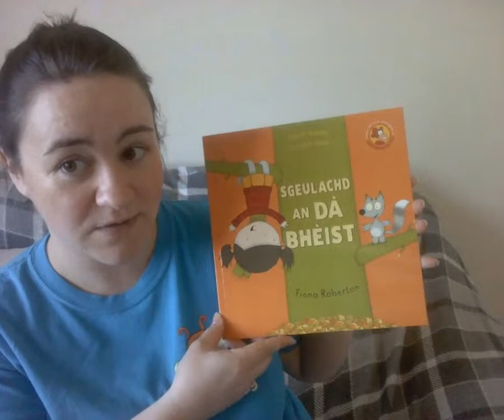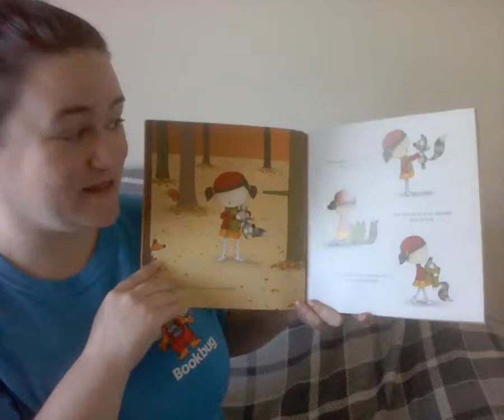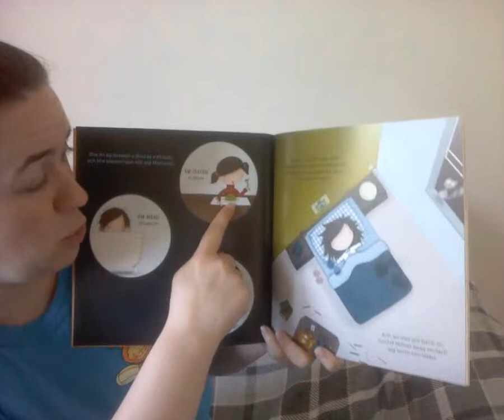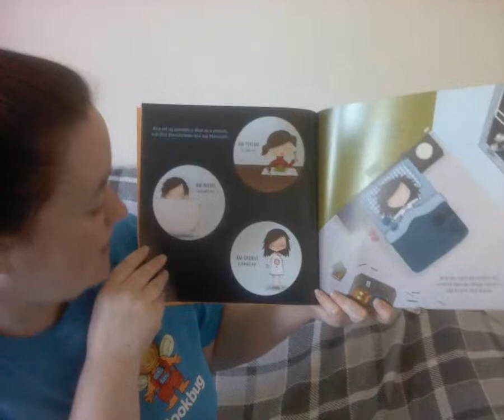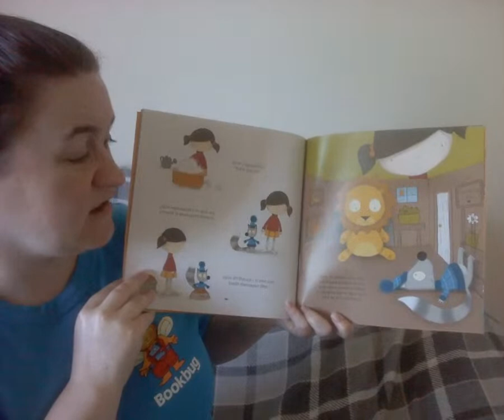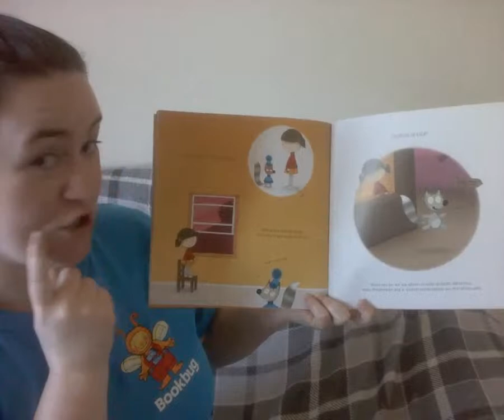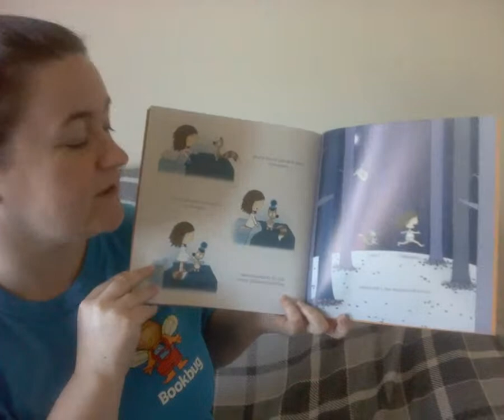Bookbug 20.04.20 - Gàidhlig - Cluich (Play)